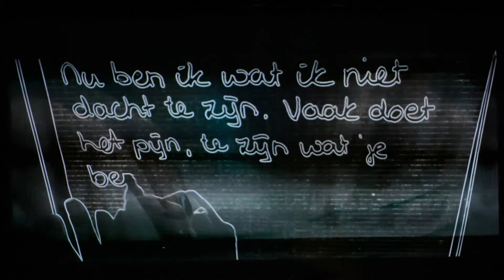Nymphonic Orchestra op première My First Highway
Soundscape op première My First Highway (Kevin Meul) door Nymphonic Orchestra ((Brent Vanneste, J.A NEE, Thomas Delbeke).